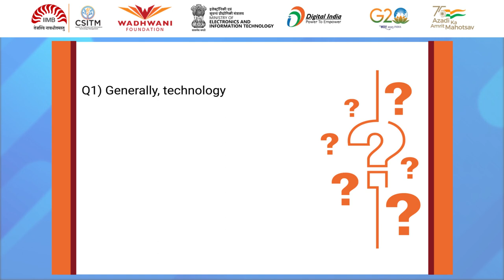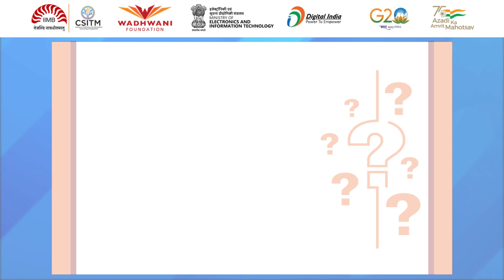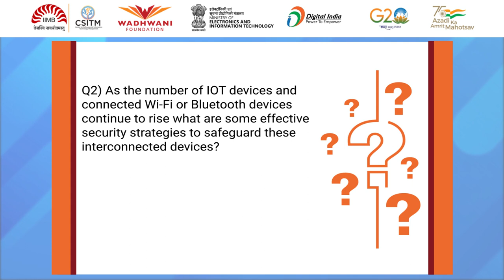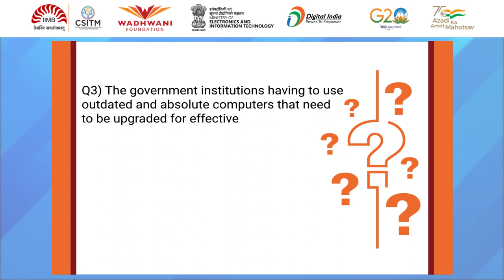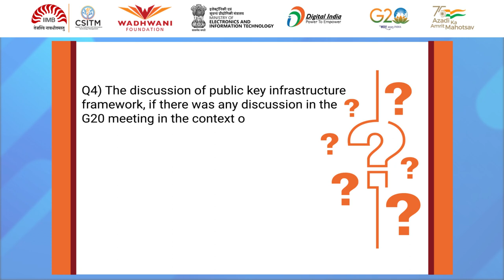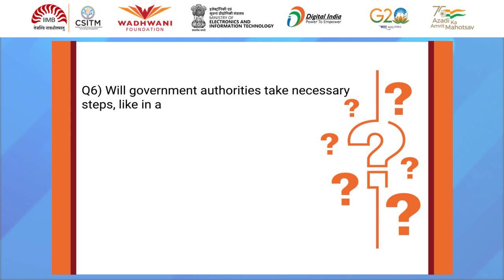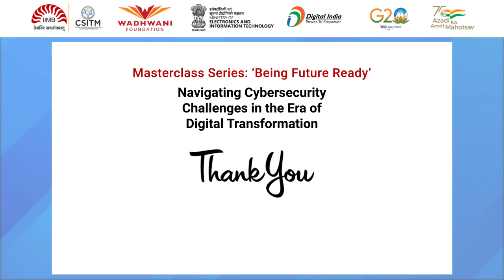Episode 9 | Part 2 |Dr Gulshan Rai | WITP- Masterclass Series